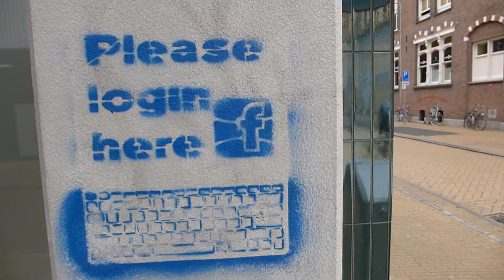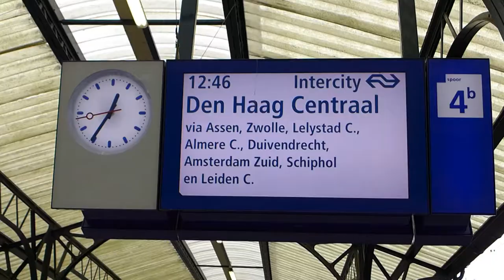4 Groningen 2014